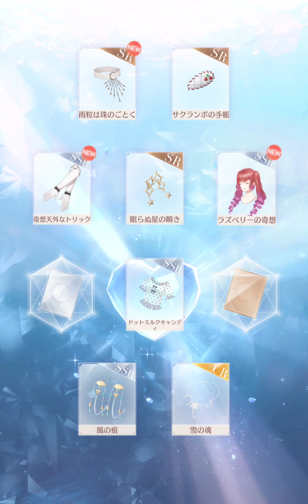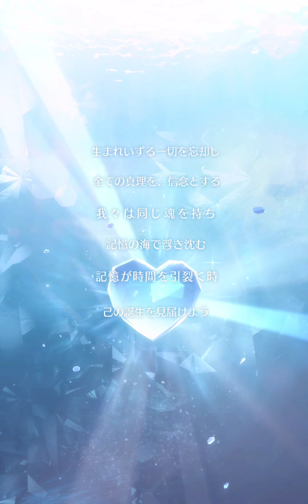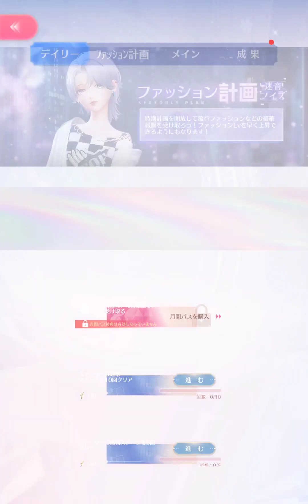Shining Nikki JP:💫 SLEEPING STAR OF ETERNITY Gacha💫